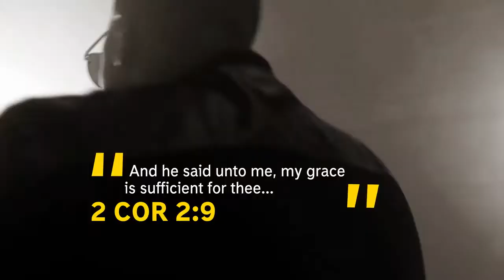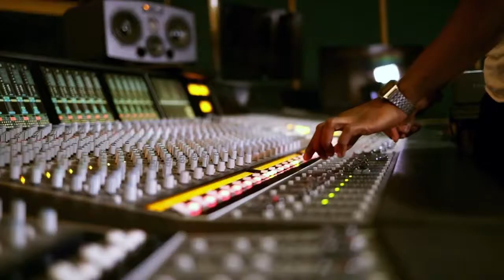Martin PK Thus saith the Spirit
Subscreva-se